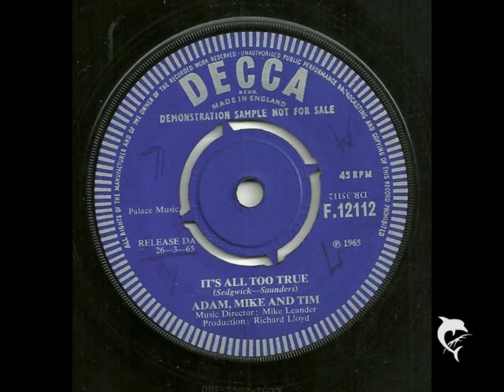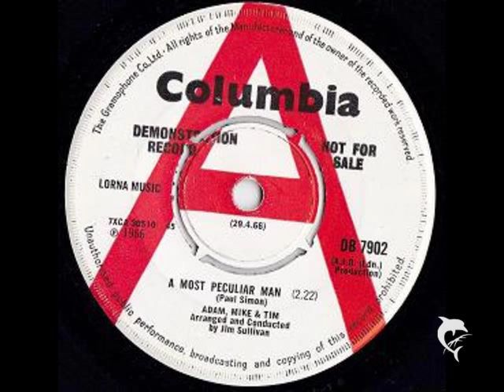Adam, Mike & Tim - A Most Peculiar Man (1965)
Here's an interesting little 45 from a band who have been somewhat neglected over the years.

The band were from London and featured brothers Adam and Mike Sedgwick along with friend Tim Saunders. They all worked for a large advertising agency in London and starting out livening up boring lunch breaks by singing folk songs. They were encouraged by a friend to send a demo tape to Decca who impressed enough to offer the band a deal for three singles, the first of which "Little Baby" appeared in 1964, backed by an early songwriting outing from a pre-Pink Floyd Rick Wright, "You're The Reason Why".

"A Most Peculiar Man" is a Paul Simon cover. Check out the original version as well as the Gaylads one, too!